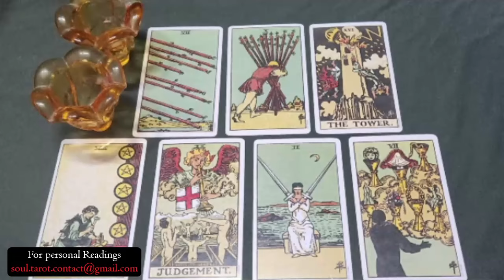AQUARIUS 💕 LET THEM COME TO YOU DON'T MOVE THEY ARE ABOUT TO CHASE 💁🏻‍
Aquarius Love
Aquarius 2024
Aquarius today
Aquarius AUGUST